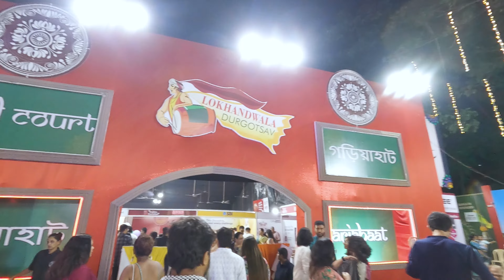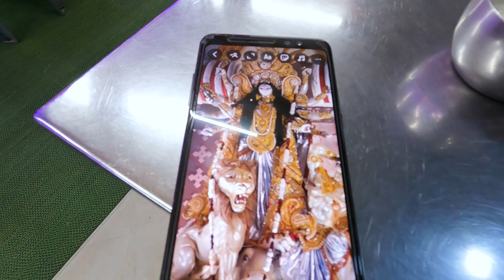दुर्गा पूजा 2024 | मुंबई में दुर्गा पूजा | Durga Puja Navami celebration in Lokhandwala | MUMBAI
Hello 'Life Of Raaj' Family,

Hello friends! 🙏 In this vlog, I take you on a Durga Puja 2024 journey as I visit the Navami celebration in Lokhandwala, Mumbai. My travel starts from Virar to Andheri, then Andheri to Lokhandwala, where I experience beautiful Durga Puja rituals. After that, I visit Lokhandwala Market, share my past memories, enjoy some delicious food, and finally return home via Mumbai Metro and local train.

This video captures the journey of visiting Durga Puja 2024 celebrations on Navami in Mumbai. The vlog follows travel experiences, festival moments, nostalgic memories, and delicious food.

🎥 Watch the full vlog and share your experiences in the comments!

Thanks.

Timestamps:
00:00 - 03:44 → Introduction and journey from Virar to Andheri
03:45 - 07:16 → Arriving at Andheri and heading to Lokhandwala
07:17 - 09:42 → Durga Puja Navami darshan and rituals
09:43 - 10:47 → Exploring Lokhandwala Market and reminiscing old memories
10:48 - 12:33 → Dining at a restaurant and food review
12:34 - 14:10 → Taking Metro from Andheri to Borivali
14:11 - 15:00 → Local train journey from Borivali to Virar
15:01 - 16:36 → Conclusion and sharing my experience